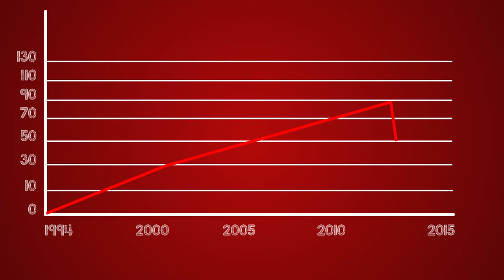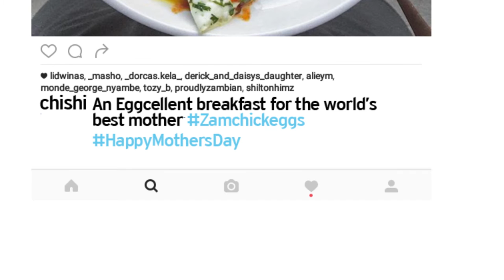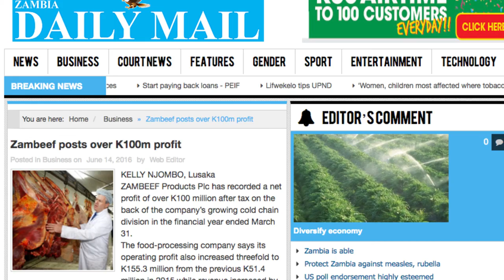Zambeef Advertising and Marketing Case Study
A case study on marketing campaign carried out by Mojo New Media